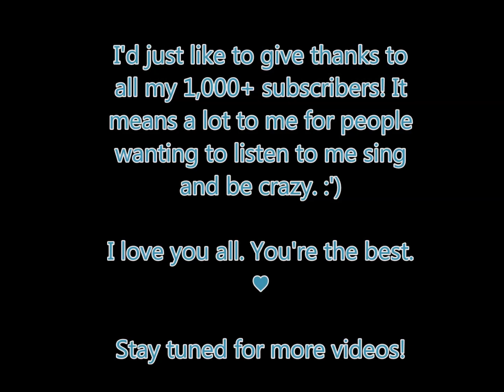Cups - Pitch Perfect cover // 1,000+ subs! THANK YOU!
Thank you so much to all my subscribers and the people who have supported me through each of my videos. I am so thankful for you all! :) Thank you so much! ;) There's plenty more covers and craziness on the way!
Love you!♥